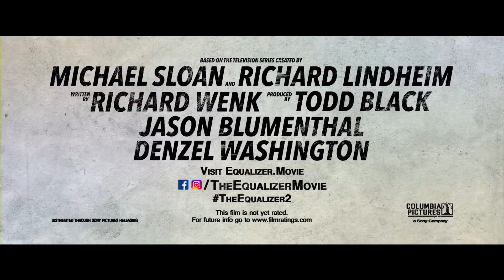THE EQUALIZER 2 - Official Trailer (HD)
Not all enemies are created equal. Watch TheEqualizer2 new trailer now and don’t miss Denzel back in action July 20th.

Denzel Washington returns to one of his signature roles in the first sequel of his career. Robert McCall serves an unflinching justice for the exploited and oppressed – but how far will he go when that is someone he loves?

Cast:
Denzel Washington
Pedro Pascal
Ashton Sanders
with Bill Pullman
and Melissa Leo